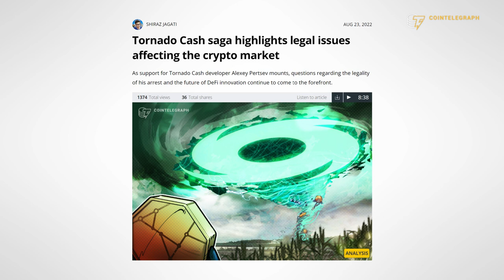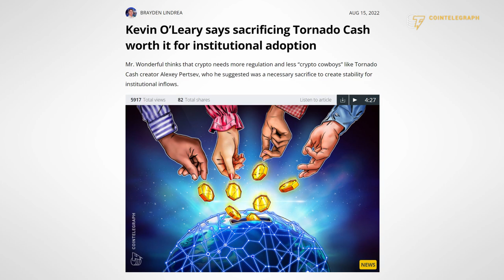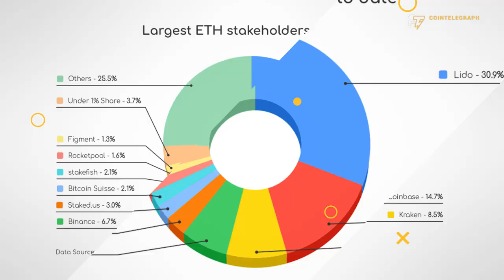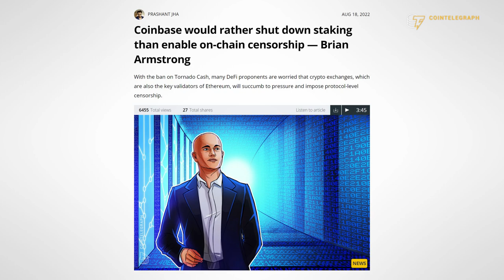Tornado Cash fallout: What does it mean for Ethereum?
In the wake of the recent ban on Tornado Cash, Ethereum community member and investor Ryan Berckmans shares his thought on the censorship risks that may affect the Ethereum network after the Merge.

0:00 Intro
0:53 Will Ethereum validators censor transactions to comply with government sanctions?
4:41 How should Ethereum coexist with U.S. regulations?
6:07 Are highly centralized staking pools a threat to Ethereum?
9:40  Does Ethereum’s transition to proof-of-stake make it less censorship-resistant?
11:30 s “social slashing” a feasible solution to deter censorship on Ethereum?
13:41 Outro